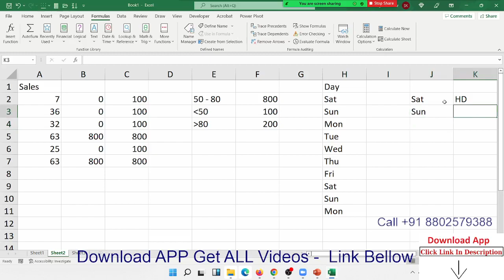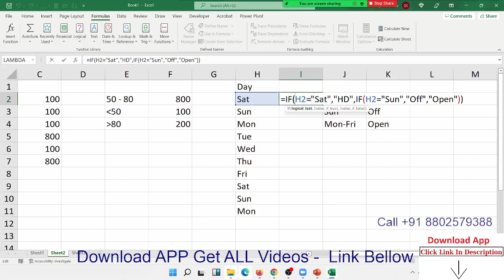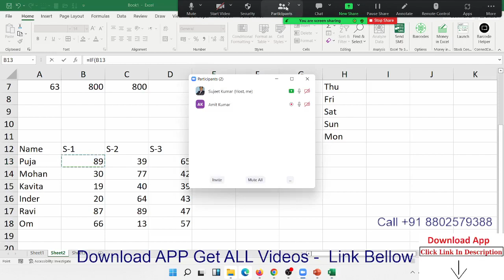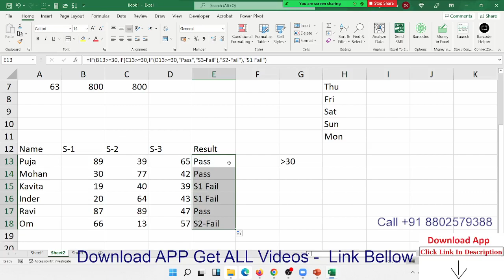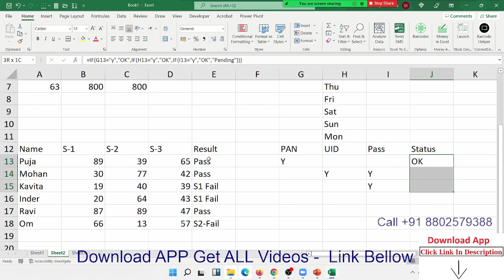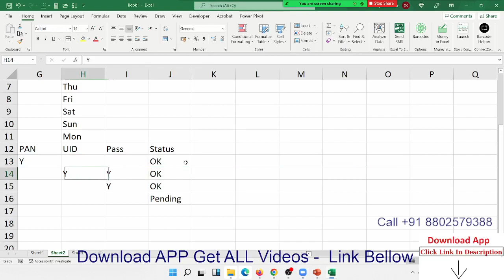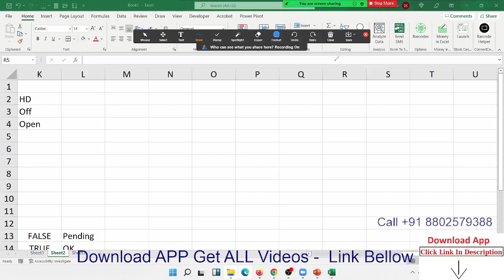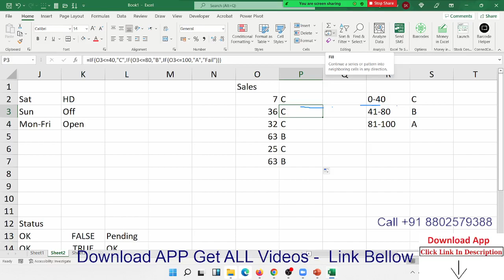MS Excel: How to use the Nested IF Functions (WS)